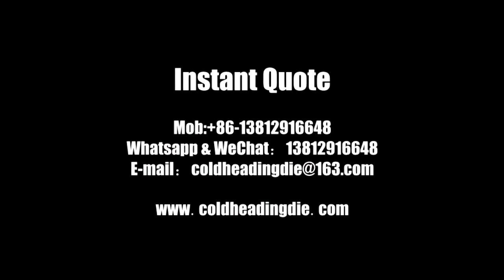8 Hex Punch Show - Jinliujiao Fastener Mold Company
Jinliujiao - a professional carbide dies manufacturer & solutions to your fastener toolings.
We devote ourselves to standard and non-standard fastener toolings according to your drawings.

Welcome your inquiry. Whatsapp&wechat:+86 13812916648